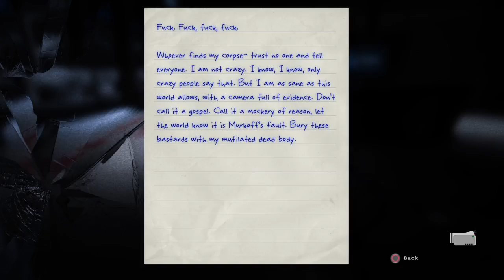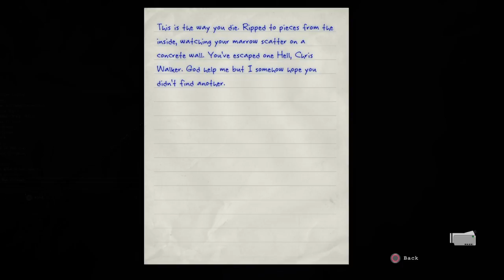Outlast part 6 The Night Man Cometh